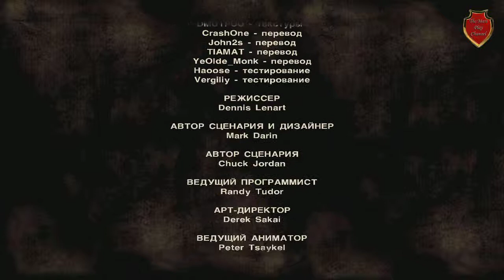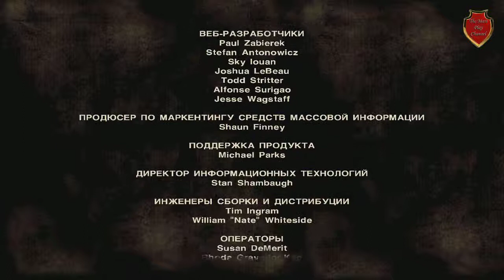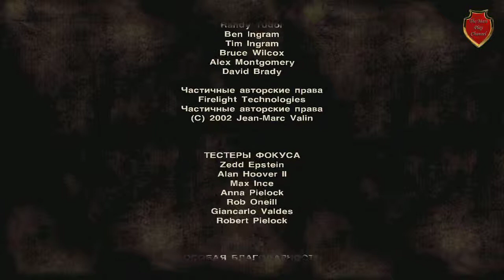The Walking Dead епизод 2 Жажда помощи #6 Финал